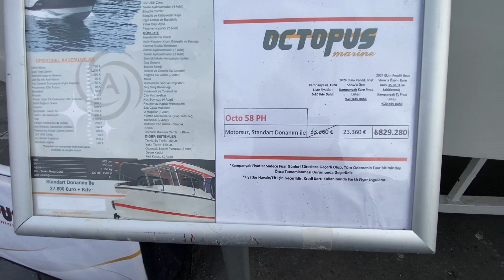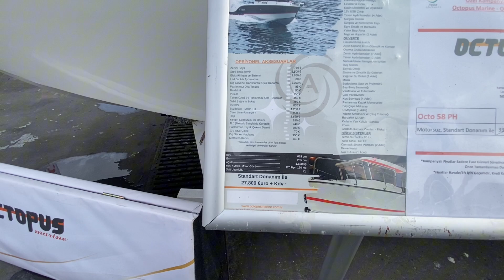BOSPHORUS YAT FUARUNDAN GÖRSELLER UCUZ TEKNELER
EN UCUZ TEKNELER VE YENİLİKLER
Merhaba Cem Ben YELKENLİ TEKNE Kanalımın gerçek amacı Sizlere Kaliteli huzur dolu maceracı Görseller verebilmektir. yelkenli_tekne Olarak yelkenli_tekne Nasıl Kullanılır Yelken Nasıl Açılır Yelkende Orsa apaz dar apa geniş apaz tramola kavança nasıl atılır yelkenli Tekne ile Tek Başına Limandan nasıl Ayrılınır yelkenli_tekne ile limana nasıl girilir.yelkenli_tekne ile nasıl çapa atılır yelkenli teknede nasıl Yaşanır.Teknede yaşam karavanda yaşam kamp yaparak nasıl macera nasıl yaşanır kamp ateşinde yemek nasıl yapılır Yelkenli Teknede uyumak Yelkenli Teknede nasıl ana Yelken Açılır Yelkenli Teknede Nasıl Cenoa açılır ve kapatılır. Yelkenli Teknede Yelkenlere Nasıl Trim Verilir.Yelkenli Tekne Fiyatları.Yelkenli Tekne ile dünya turu nasıl yapılır. Yelkenli Tekne hırvatistandan getirme.Yelkenli Tekne Fiyatları.Yelkenli Tekne eğitimi .Yelkenli Tekne yarışları. Sailing life Yelkenli Teknede Yaşam Nasıl Olur.Yelkenli Tekne ile Seyir nasıl yapılır Yelkenli Teknede Tatil Sailing_center.
I am very happy to be with you with our Sailing Boat Navigation Videos, I believe you will enjoy watching my cruise videos.My adventure and peaceful videos with sailing boat are waiting for you, and I would like to meet you when I go on a world tour.How to use a sailing boat, how to make a pleasant cruise, how to maintain it.
Wie man ein Segelboot benutzt, wie man eine angenehme Kreuzfahrt macht, wie man es pflegt. Sehen Sie sich meine Videos über angenehme Segelboote an Ich freue mich, mit meinen Videos voller Abenteuer, Frieden, Glück und Liebe mit dem Segelboot auf Ihren Handys auf Ihren Computern zu sein.Segeln Navigationsvideos auf meinem Kanal Historische Artefakte Campingleben im Camp Urlaub und Leben auf dem Boot
Парусный спорт Навигационные видео на моем канале Исторические артефакты кемпинг жизнь в лагере как отдыхать и жизнь на лодке жизнь на лодке, исторические артефакты, приключения на лодке, как пользоваться лодкой, кругосветное путешествие на лодке, тур по Турции на лодке
La vie sur le bateau, les artefacts historiques, l'aventure en bateau, comment utiliser un bateau, le tour du monde en bateau, le tour de la dinde en bateau, l'amour, le tour romantique en bateau à voile comment utiliser un voilier comment naviguer avec un voilier comment vivre sur un voilier vidéos de voilier La vie sur un voilier, l'aventure, la paix, les vidéos d'amour, comment utiliser un voilier, comment aller en Turquie en bateau.
Життя на вітрильному човні, пригоди, спокій, любовні відео, як користуватися вітрильним човном, як поїхати до Туреччини на човні Як поїхати до Туреччини на вітрильному човні Турецькі чоловіки дуже красиві Світова подорож на вітрильному човні Плавання на вітрильному човні
如何乘帆船去土耳其 土耳其男人很漂亮 帆船世界之旅 帆船航行 帆船如何使用，如何巡航帆船巡航視頻
җилкәнле көймә белән җилкәнле көймә
범선 비디오 범선으로 순항하는 방법
ýelkenli gaýyk bilen nädip gezelenç etmelidigi barada ýelkenli gaýyk wideolary
sailboat videos how to cruise with a sailboat.wéi op engem sailboat ze liewen wéi op engem sailboat sailboat maintenance
Vîdyoyên keştiya keştiyê meriv çawa bi keştiyek keştiyê rêwîtiyê dike
sailboat videos how to cruise with sailboat.pehea e noho ai ma ka sailboat pehea e ai ma ka sailboat sailboat mālama
видеоклипове за платноходка как да пътувате с платноходка. как да живеете на платноходка как да се храните на платноходка поддръжка на платноходка
video barca a vela come navigare in barca a vela.come vivere in barca a vela come mangiare in barca a vela manutenzione barca a vela
مقاطع فيديو عن المراكب الشراعية كيفية التجول بالمركب الشراعي. كيفية العيش على مركب شراعي كيفية تناول الطعام على المراكب الشراعية صيانة المراكب الشراعية
seilbåt videoer hvordan å cruise med en seilbåt. hvordan å leve på en seilbåt hvordan å spise på en seilbåt vedlikehold av seilbåt
सेलबोट वीडियो सेलबोट के साथ क्रूज कैसे करें। सेलबोट पर कैसे रहें सेलबोट सेलबोट रखरखाव पर कैसे खाएं
jedrilica videi kako krstariti jedrilicom.kako živjeti na jedrilici kako jesti na jedrilici održavanje jedrilice
seilbootvideo's hoe om met 'n seilboot te vaar.hoe om op 'n seilboot te lewe hoe om op 'n seilboot te eet Seilbootonderhoud
відэа пра паруснік як катацца на парусніку. як жыць на парусніку як харчавацца на парусніку абслугоўванне парусніка
yelkənli qayıq videoları yelkənli qayıqla necə gəzmək olar.yelkənli qayıqda necə yaşamaq yelkənli qayıqda necə yemək olar
vídeos de veleros cómo navegar con un velero.cómo vivir en un velero cómo comer en un velero mantenimiento de veleros
bhideothan bàta-siùil mar a thèid thu air turas-mara le bàta-siùil.
videoclipuri cu barca cu pânze cum să navighezi cu o barca cu pânze. cum să trăiești pe o barca cu pânze cum să mănânci pe o barcă cu pâne întreținere
yelkanli qayiq videolari yelkanli qayiqda qanday sayohat qilish kerak. yelkanli qayiqda qanday yashash kerak yelkanli qayiqda qanday ovqatlanish kerak yelkanli qayiqda xizmat ko'rsatish